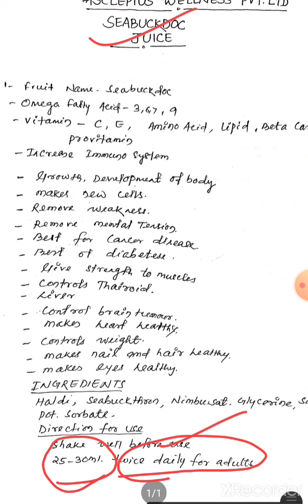SeabuckDoc//Asclepius Pvt Ltd// Product Training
In this video I have discussed about Asclepius Pvt  Ltd product Training. Seabuckdoc is a unique product of this company.The beneficiary of this product is highly  elaborated in this video.Ingredients an dose completions are well elaborated.